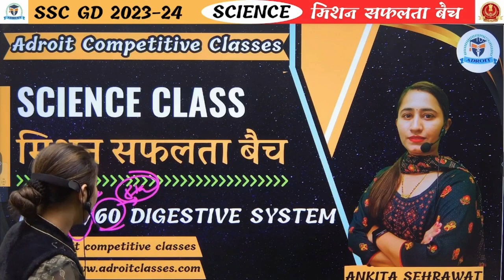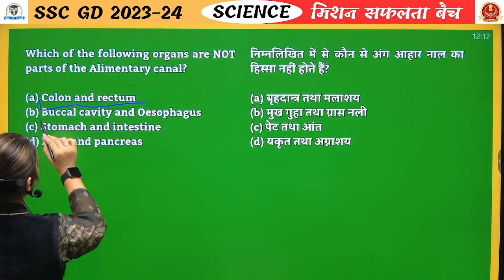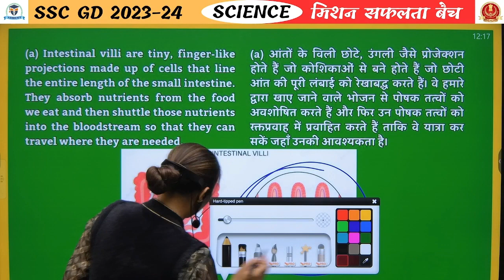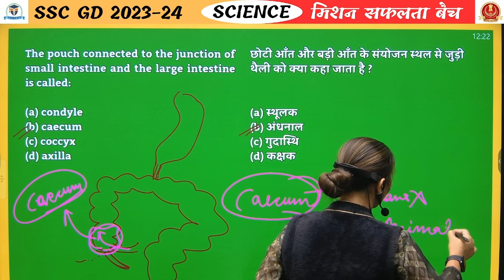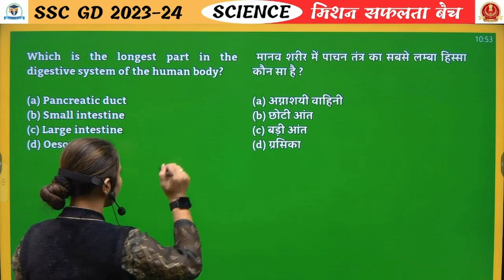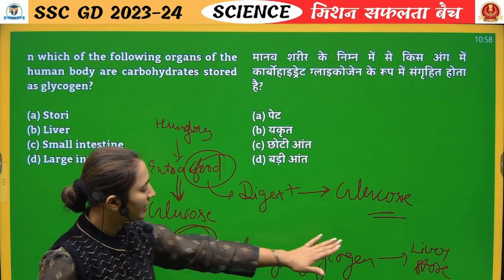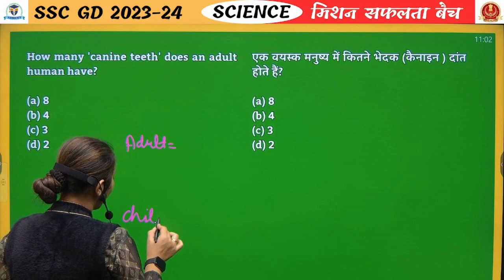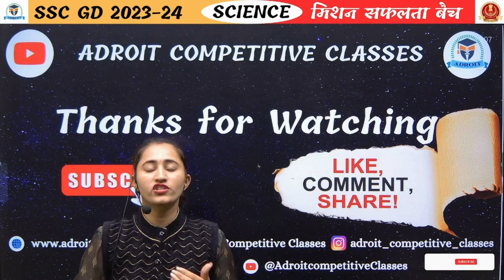Science Day 9 : Digestive System Explained by Ankita Mam | Adroit competitive classes | Free batch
Welcome to Adroit Competitive Classes! In this video, Ankita Mam will be explaining the fascinating world of digestive system as part of Science Day 9. Join us as we delve deeper into understanding the fundamental units of life - cells! Don't miss out on this educational and engaging session that promises to broaden your knowledge and love for biology.

Ankita Mam, a renowned faculty member at Adroit Competitive Classes, will guide you through various aspects of cell biology, covering topics such as cell structure, cell functions, cell division, and much more. Her expertise and simplified explanations make complex concepts easily comprehensible, ensuring a rewarding learning experience.

At Adroit Competitive Classes, we believe in the mission of "safalta" (success) for all our students. We strive to provide top-notch education and unlock your academic potential. Our "Mission Safalta" batch is designed to equip you with the necessary knowledge and skills to excel in the field of science.

So, gear up and get ready for an insightful journey into the world of cell biology with Ankita Mam on Science Day 3. Enhance your understanding of this crucial branch of science and gain a solid foundation for future scientific explorations.